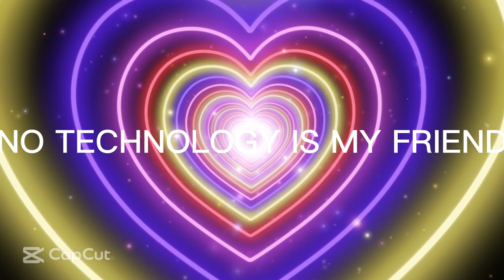Delete all technology? Yes or no!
This video is not my first video I made on my device